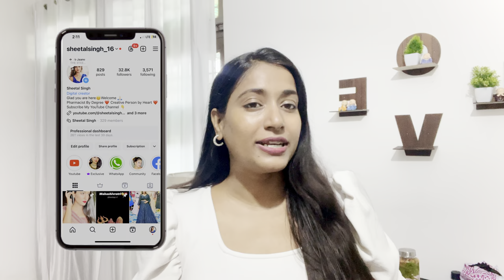My bridal hair transformation | Global Hair Colour in Budget | Sheetal Singh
Hi Everyone

This is my special moment 🧿 in my life, I hope you like it .

           Vlog Phone Camera : IPhone 12 Pro

Product Link

ALL MAKEUP  PRODUCT I USED :

2.LOOSE POWDER
3.  INSIGTTE LOOSE POWDER
4. BANANA POWDER
5. INSIGHT HIGHLIGHTER
6: INSIGHT BLUSHER
7: ULTRA BLUSH
8: Maybelline New York Matte Lipstick
9: Swiss Beauty Ultra Smooth Matte Liquid Lipstick, Big Berry,
10: Swiss Beauty Lipstick
11:Pond's Super Light Gel
12: Blue Heaven 2X Intense Kajal
13 : Blue Heaven TrueBrow Eyebrow Definer,
14: INSIGHT Makeup Fixer Spray
15 : SWISS BEAUTY MAKEUP FIXER

hair colour at home
hair color ideas
hair colour
hair colour highlights
hair colour shampoo
hair colour style
hair color for brown skin
hair colour brown
hair colour at home malayalam
hair colour for girls
hair colour kaise karen
hair colour boys
hair colour blue
coloured hair extensions
coloured hair
coloured hair care
coloured hair care at home
coloured hair shampoo
coloured hair braid extensions
coloured hair smoothening
coloured halos in eye
coloured hen
coloured house
coloured hair to black
coloured heart diagram
coloured hindi meaning
coloured hair extensions review
global hair colour
global hair colour with highlights
global hair colour at home
global hair colour kaise karte hain
global hair color
global hair colour kya hota hai
global hair colour shades
global hair colour price in parlour
global hair colour for grey hair
global hair
global hair color at home
global hair color for indian skin tone
global hair colour loreal
global hair colour price
bride entry song
bride entry
bride hairstyles
bride hairstyles long hair
bride hairstyles short hair
bride hair
bride hairstyles bun
bride hairstyles simple
bride haircut
bride hairstyles malayalam
bride entry dance
bride solo dance performance
bridesmaids dance at wedding
bride dance
bride of the water god ep 1 in hindi dubbed
bride
bride to be party ideas
bride tuzi navri
bride sister dance performance
hair color at home
hair color
hair color ideas
hair colour highlights
hair colour golden
hair colour shampoo
hair colour pictures
hair colour style
hair colouring